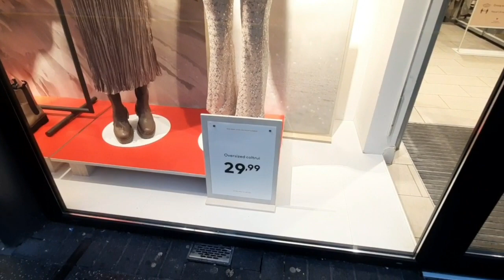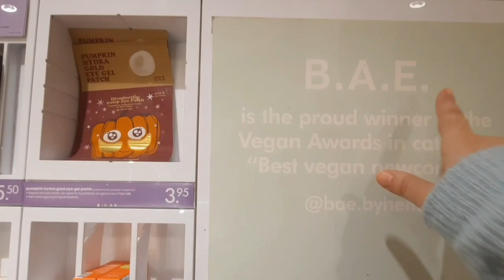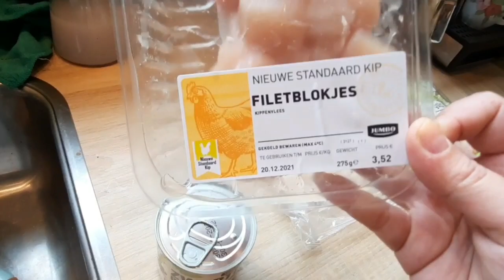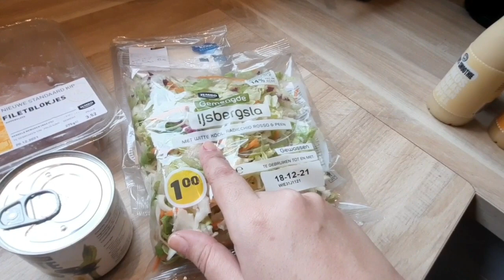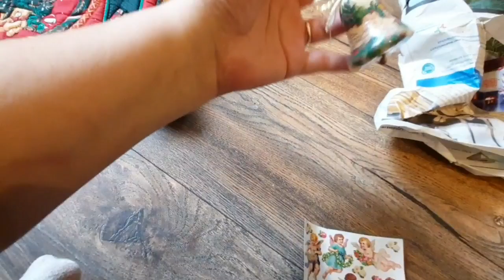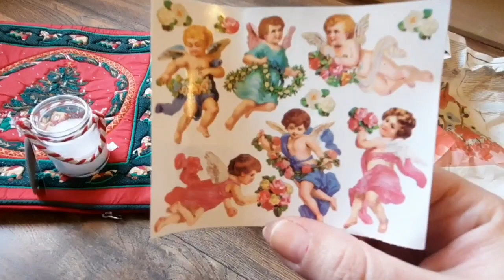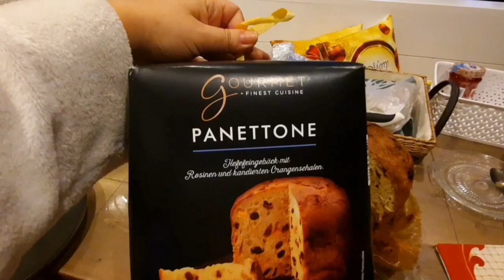VIDA NA HOLANDA 🇳🇱 ESTAMOS VIVENDO NO ESCURO!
Olá gente linda! Recado importante ⚠️

✅Para que o Youtube lhe envie meus vídeos
Mas também ative as notificações 🔔 para aparecer meus vídeos novos no seu feed ok?
Seja bem-vindo(a) 🥰 Obrigada por apoiar meu canal 🙏

Nesse vídeo eu mostro minha rotina de dona-de-casa aqui na Holanda,

Produtos similares aos meus no Amazon Brasil:

Mop com balde

Vassoura de Borracha

Mop de microfibra, varre a seco

Rodo Mop Spray

Gua Sha Tutorial que sigo da Gua Sha

Copinho massagem rosto Tutorial que sigo dos copinhos

Rolinho Jade Tutorial que sigo do rolinho

Cortina do Box do Banheiro

PERGUNTAS FREQUENTES:

Por quê chama a Stella de Macia?
R: Porque ela nasceu com pele muito macia e o apelido pegou na minha família

R: Holanda

Qual cidade você mora?
R: Eindhoven

Há quanto tempo mora na Holanda?
R: 10 no total

Seu esposo é holandês ou brasileiro?
R: "holandês"

Qual salário mínimo holandês?
R: 1.600 euros
Me sigam no TELEGRAM Por lá vou avisar quando tem vídeo novo e o aviso chega de direto para vcs